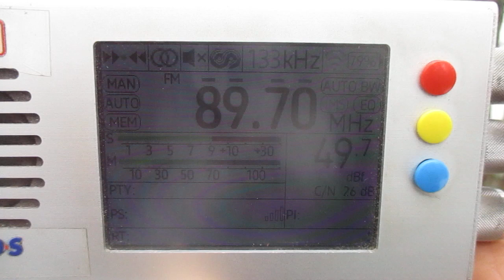[Tropo] 89.7 v Radio Nova (Lahti/Hollola)(Finland)(Päijät-Häme)~249km 271° 150 m 1 kW(ERP)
receiver:TEF 6686 (Portable)
antenne:BUILT-IN TELESCOPIC(118 cm)+tqp3m9037-lna
location:Priozersk(SPb-Region)
time 10:30 GMT (13:30 MSK)
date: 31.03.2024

00:52 id "Radio Nova"